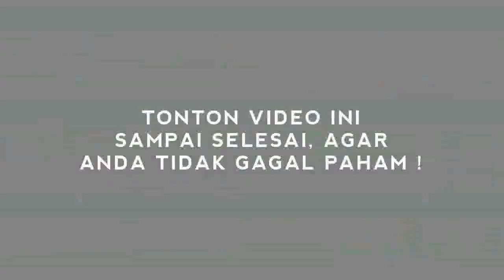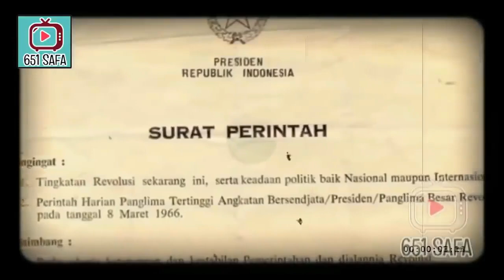MAKIN G4DUH, 'PESAN TIKET SOLO' USIR JKW DR ISTANA!